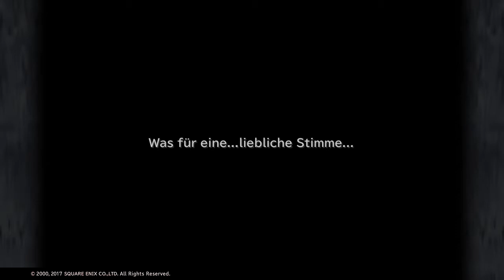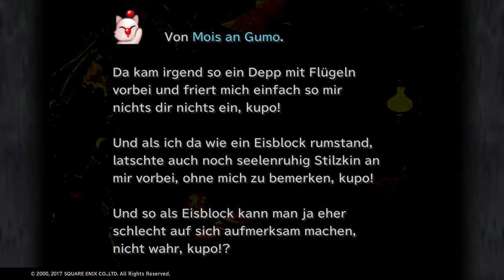FINAL FANTASY IX #09 | Dorf Dali [Deutsch/PS4]